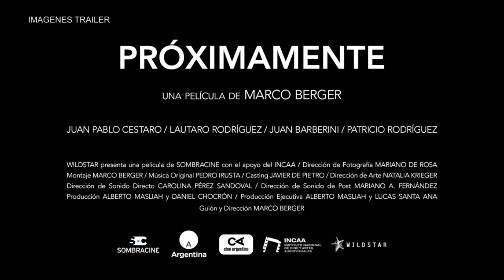Se estrena "El Cazador", una película de Marco Berger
Ezequiel es un adolescente de quince años que un día conoce al Mono y rápidamente empiezan una relación. Luego de unos días el Mono desaparece, bloquea a Ezequiel de sus redes sociales y éste se queda confundido, hasta que recibe en whatsapp un video sexual de ellos filmados con cámara oculta.

Ezequiel se ve envuelto en una trama de extorsión donde se mezclan la deep web con la pornografía infantil, transformándose en cazador y poniendo en crisis su propia ética humana.

Un thriller lleno de suspenso, con maravillosas actuaciones y con una puesta de cámara muy sensible y respetuosa que nos lleva a reflexionar y velar ante una realidad que no duerme. Se estrena por la pantalla de CINE.AR de forma gratuita y para todo el país.